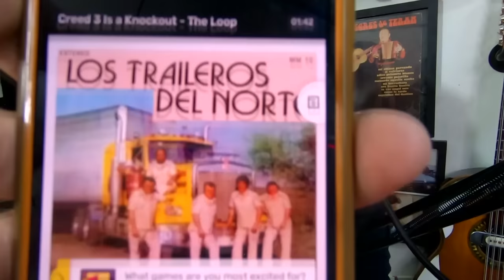Entrevista #45 Humberto Trejo / Los Traileros del Norte / Carácter Norteño